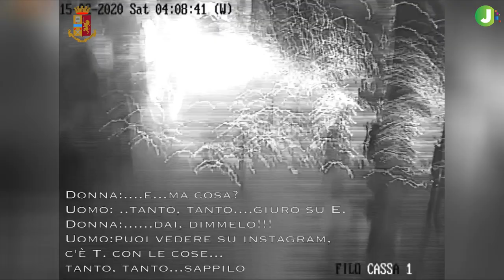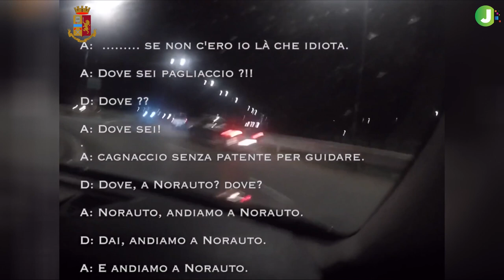Assalto al bancomat con esplosivo e furto d'auto di lusso: presi e arrestati [VIDEO]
ℹ️  Milano: assaltavano bancomat con esplosivo e rapinavano auto di lusso: la Polizia di Stato arresta banda di criminali con base nei campi nomadi.